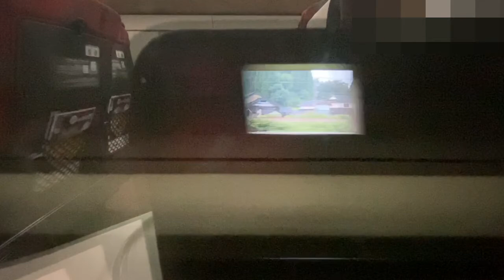【北陸新幹線】つるぎ 全区間車窓 富山～金沢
北陸新幹線つるぎ号の全区間車窓です。富山～金沢の40万都市同士を結ぶ需要のある区間です。

途中トンネルなどで車内が反射し、写ってはいけないものが写りこんでいたので、モザイクをかけております。ご了承ください。

※感染症対策をきちんと行った上で旅行しております

please thumbs up and sub!!